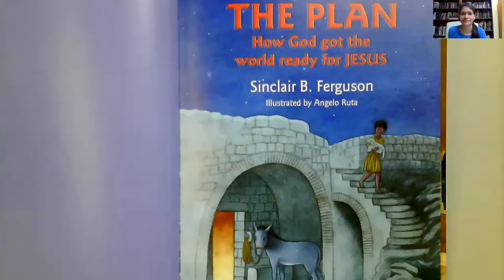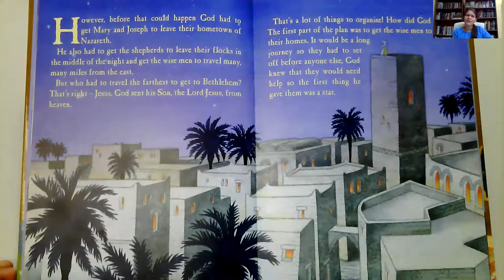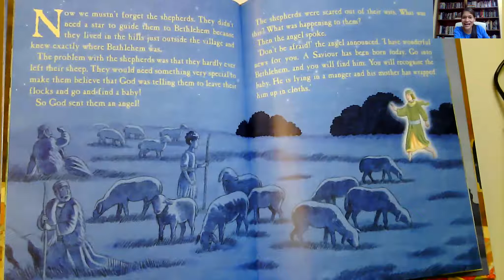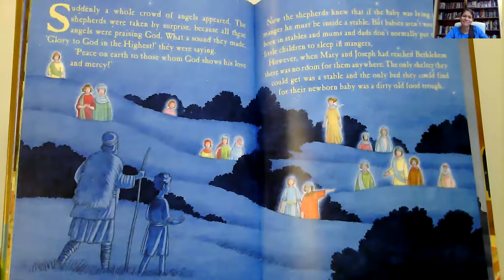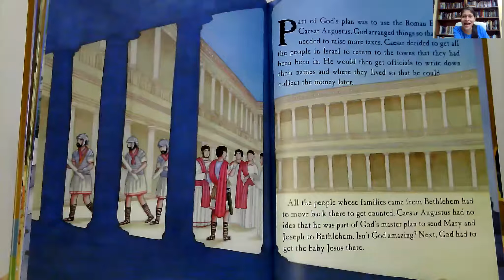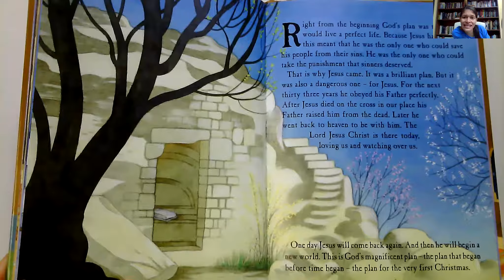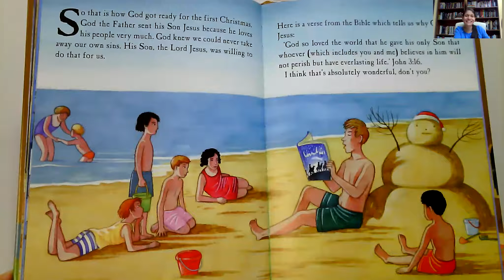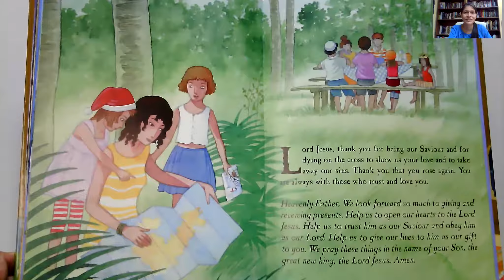The Plan: How God got the World ready for JESUS (Kids Read Aloud Christmas Bible Story)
Before the dawn of time a plan was made… a plan to save and a plan to love, a plan to rescue and a plan to send. One after the other people were sent to be where they were needed to be. In the distance wise men ride camels through the desert. A star glimmers in the night sky. They have a long way to go and many months of travel ahead of them. Some shepherds stand guard over their flock of sheep as a young couple struggle the last few miles of a tiring journey desperate for shelter and a place to sleep. All have been sent to one place for one event that will change the world forever. The one and only Saviour of the world will be born that night in a stable, in a little country called Israel in a little town called Bethlehem. The key part of the plan is a baby and His name will be Jesus for He will save His people from their sins.

Content taken from The Plan: How God got the World ready for JESUS Written by Sinclair B. Ferguson and illustrated by Angelo Ruta.